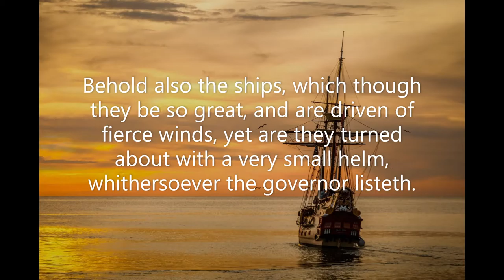Power of the Tongue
While the tongue helps us eat, including taste, which is amazing. Today we are looking at the power of the tongue through our speech, and our verses this week come from James 3:3-5

Horses running on grassland video by SebisSPORT TRAVEL from Pexels
Kids riding a carriage pulled by a horse video by Pressmaster from Pexels
Horses in parade by Anna from Pexels
Blazing fire video by GamOl from Pexels
Brush fire video by Kelly Lacy from Pexels
Boy walking beside a horse Video by Ekaterina Bolovtsova from Pexels
Sailing in the middle of the ocean by Lars H Knudsen from Pexels
Stove flame Video by Oleg Magni from Pexels
Campfire video by pixabay from Pexels